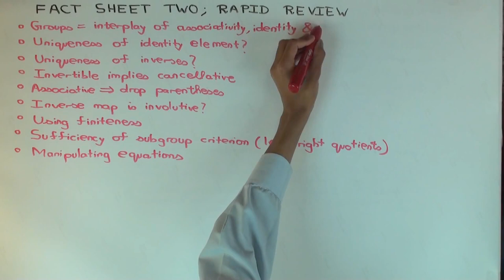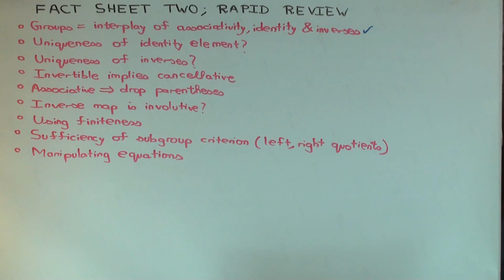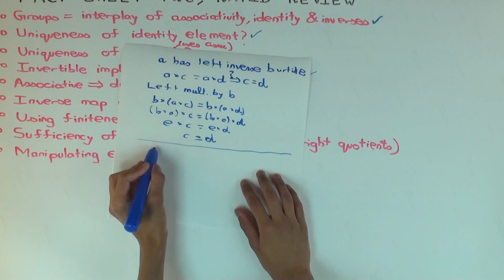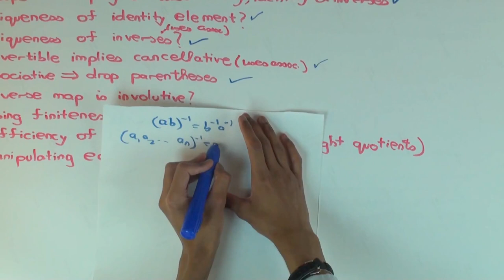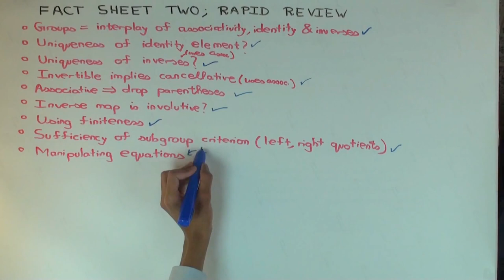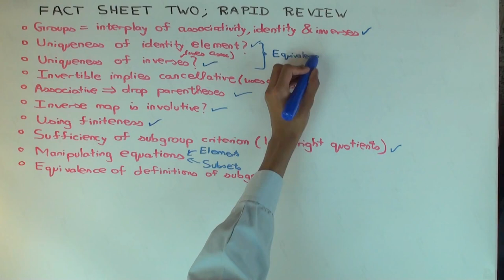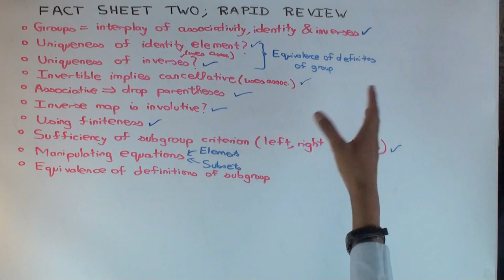Factsheet two: Group theory guided tour for beginners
Video created by Ruinan Liu and Vipul Naik.